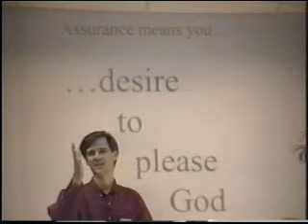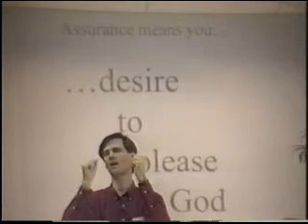Wilkin - Why Assurance is so important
Bob Wilkin - GES Conference 1997 - Bob explains the importance of the believer knowing 100% for sure that they have eternal life.